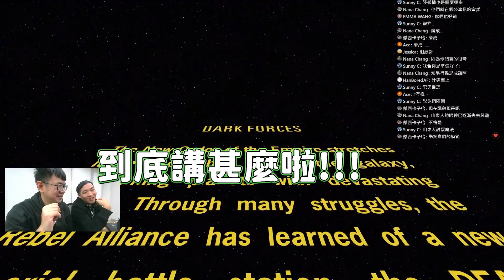【直播精華】兩大男同 台互推薦遊戲！畫面變得有點...男以理解💖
這次他們互相推薦彼此自己喜歡的遊戲
在過程中雙方漸漸了解彼此的喜好...(怎麼聽起來怪怪的？！)

本影片屬現在不要NOW所有，未經授權不得任意下載、上傳或做其他利用。 歡迎分享影片連結。